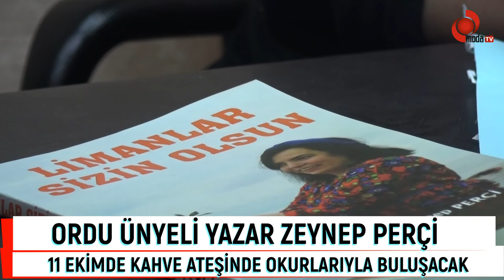YAZAR ŞAİR ZEYNEP PERÇİ, OKURLARIYLA BULUŞUYOR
Ordu Ünyeli Zeynep Perçi, yeni çıkardığı şiir kitabı “Limanlar Sizin Olsun” için imza gününe hazırlanıyor.
Ordu Ünyeli Yazar Şair Zeynep Perçi, yaklaşık 1 ay önce çıkardığı “Limanlar Sizin Olsun” adlı şiir kitabı ile 11 Ekim Pazar günü saat 14:00/17:00 saatleri arasında Kahve Ateşinde okurları ile bir araya gelecek. Şiirlerinde toplumda anlamayan insanları sırtlandığını belirten Zeynep Perçi, “Ötekileştirilen kimler varsa ben onların tamamıyım” diyerek şiir kitabının içeriğini özetledi.
Yazar şair Zeynep Perçi, tüm şiir sevenleri ve okurlarını 11 Ekim Pazar günü saat 14:00/17:00 arası Kahve Ateşine davet etti.